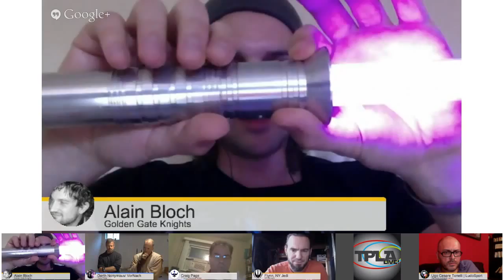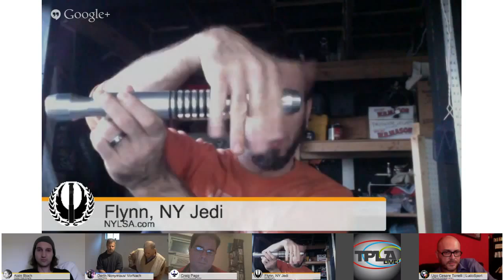TPLA Seven Forms Symposium 2013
The second Annual Seven Forms Symposium! This year we have some of the founders of the sabering community here and around the world!

As well as Masters Uilos and Nero from TPLA.